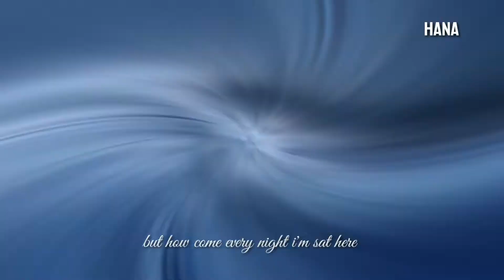Sword art online - hold on |AMV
Anime: Sword art online 3 season

Episode: 25-27

Song: maximillian -  hold on

Program: Kinemaster Pro